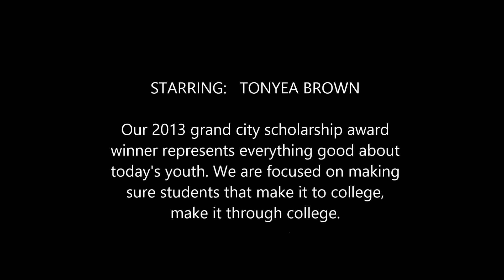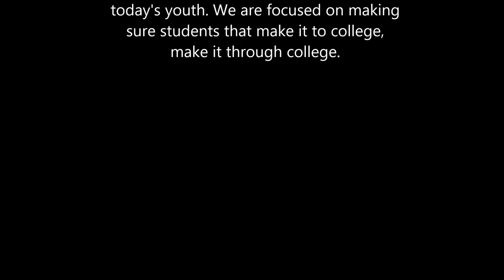grand city scholarship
2013 grand city scholarship celebration